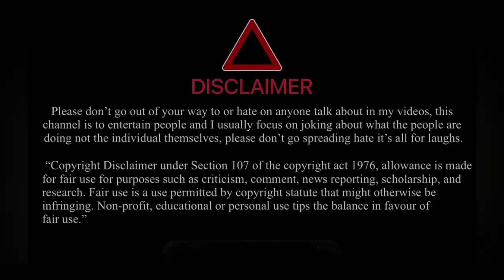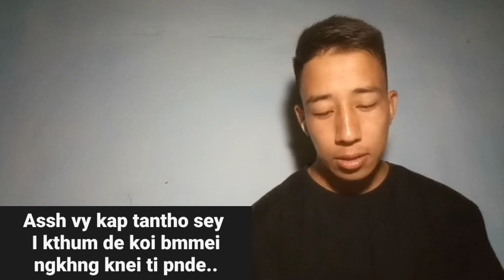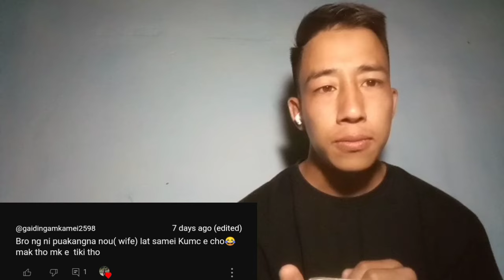Darling Jianchuina lite🤣💔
Meme: Red  Queen
Meme maker; Chuilung gangmy